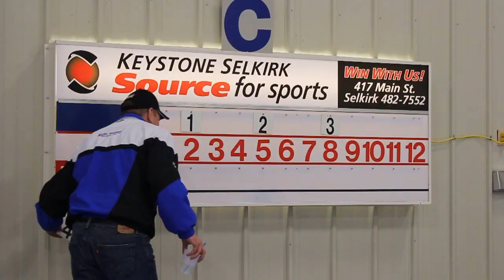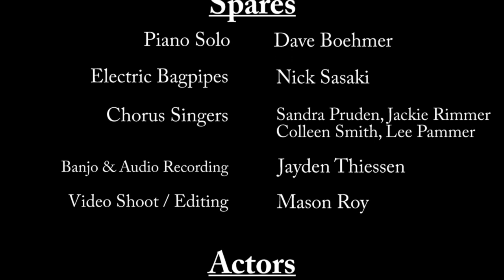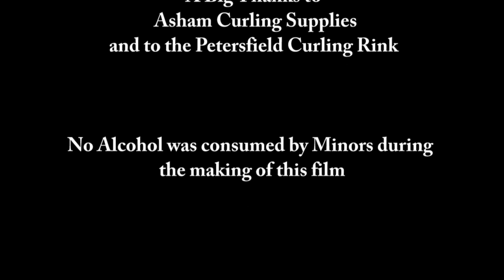That Curling Song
This is a song and video showing the fun side of curling and some of its key players.  Preformed by The Bog Boys.